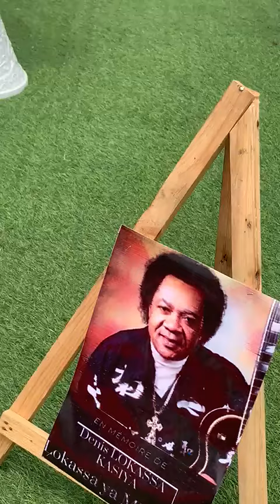Lokassa ya mbongo burial